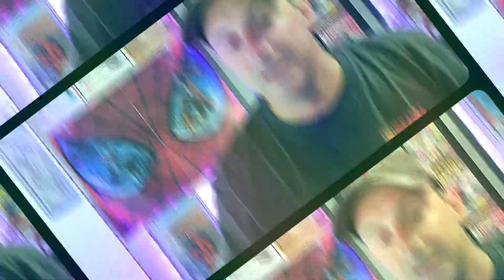Top 10 Most Anticipated NEW Comic Books 7/27/22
Welcome to the comic book show where each and every Week. Mike Spider-Slayer talks about his top 10 most anticipated NEW Comic books for next week. So whether it's DC comic books, Marvel comic books, or your independent comic books, take your notes because you never know which Comics you may want to buy for next week, and it is never to Early to start that Pull List for next week!!

🕸️🕸️🕸️🕸️🕸️🕸️The Schedule🕸️🕸️🕸️🕸️🕸️🕸️

      10pm Comic Book Weekly Live Stream

➡️Thursday: After The Pull

➡️ Friday: Comic Books Coming Soon